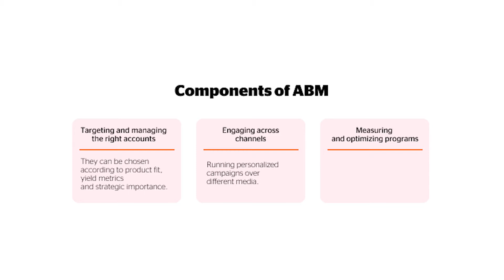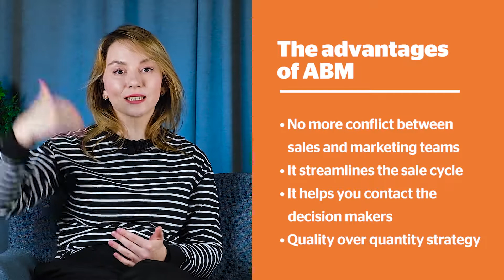What is account based marketing - Merging the Power of Sales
In this video, you’ll find out what is account based marketing and learn how to leverage it in your enterprise from experts
👉🏼What is account based marketing?
👉🏼How Does Account-Based Marketing Work?
👉🏼Account-Based Marketing Examples

Timecodes:
00:00 - Intro
00:19 - What is account based marketing
00:51 - Components of account based marketing
01:12 - The advantages of ABM
02:16 - Personalization
04:24 - SAAS map of communication
04:44 - Summary